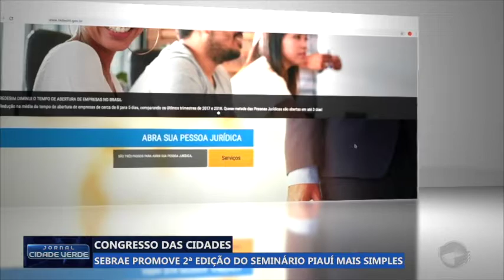Sebrae realiza seminário "Piauí mais simples" no Congresso das Cidades